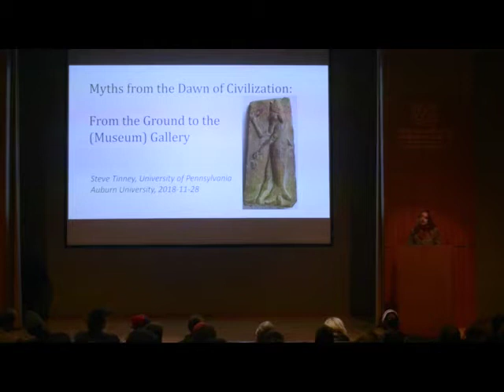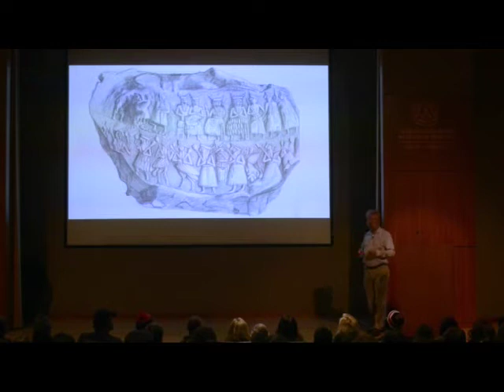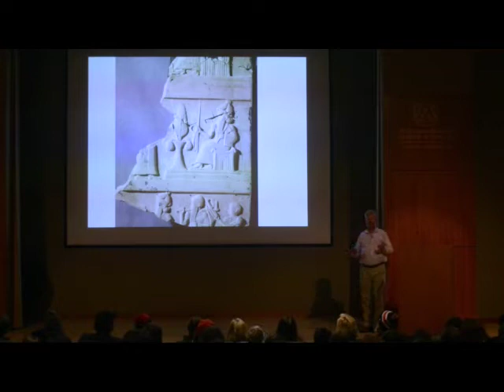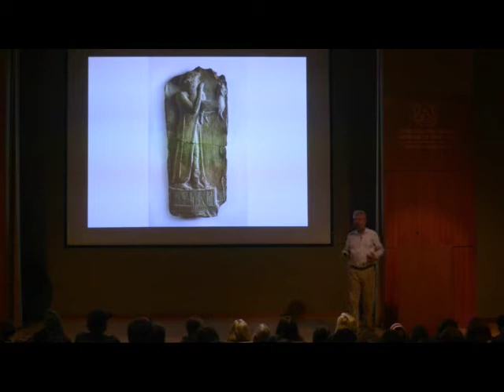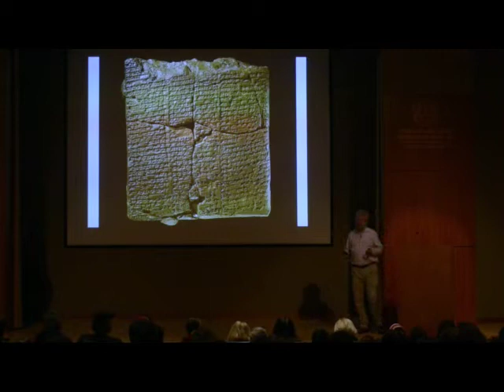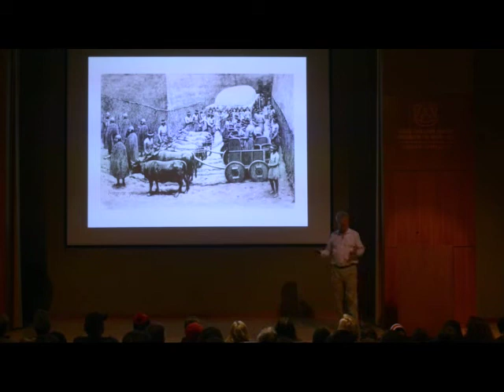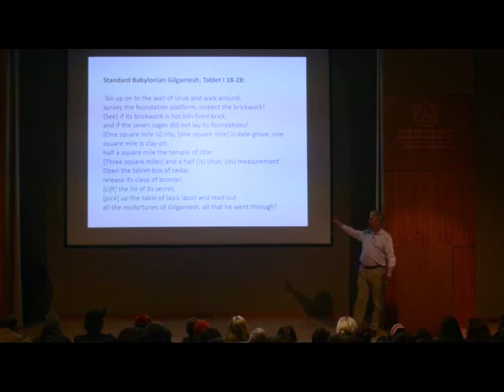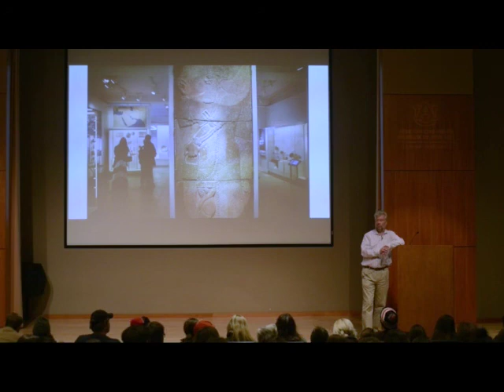Steve Tinney 11/28/18